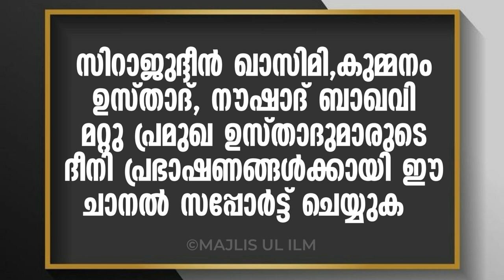കിടപ്പറ രഹസ്യങ്ങൾ വെളിപ്പെടുത്തുന്ന സ്ത്രീ പുരുഷന്മാർ സൂക്ഷിക്കുക പണിപാളും|sirajudeen qasimi